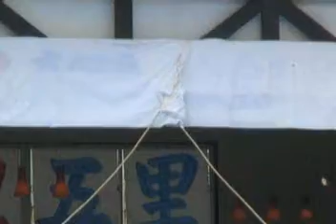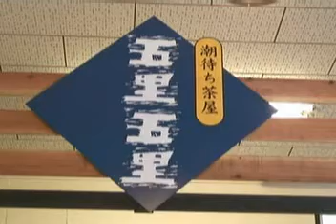20090405真鍋島公会堂リニューアル・結婚式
真鍋島公会堂リニューアルオープン式に合わせて近藤夫妻の結婚式を行いました。